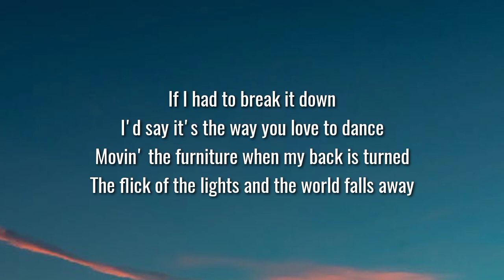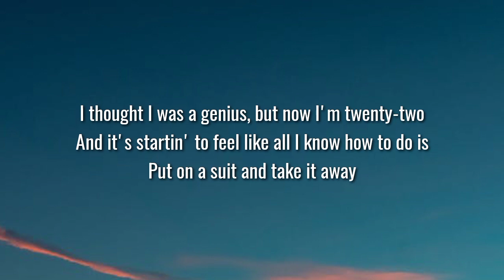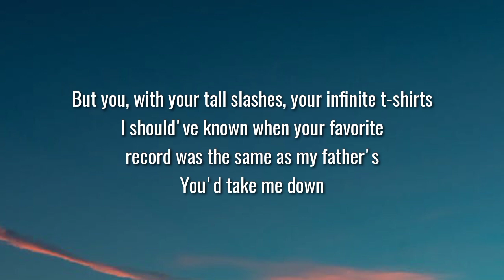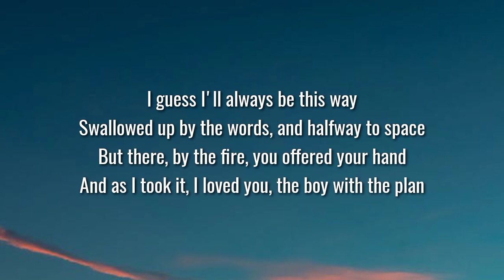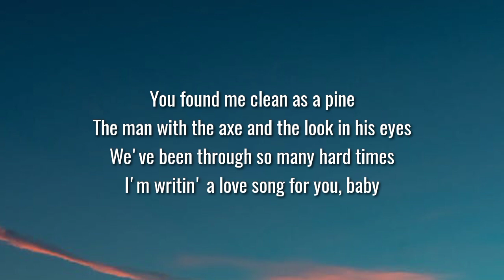Lorde - The Man with the Axe (Lyrics)